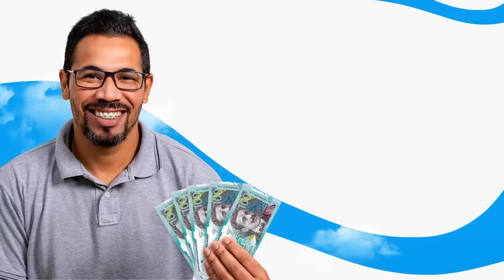Martín Vizcarra: “No temo por entrar a la cárcel, siempre he actuado conforme a la ley”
El expresidente Martín Vizcarra critica el equilibrio de poderes en el Perú, advirtiendo de una supuesta dictadura congresal liderada por el fujimorismo y su lideresa Keiko Fujimori, quien habría mostrado interés en cambiar ministros a cambio de apoyo para la gobernabilidad. Vizcarra recomienda a Dina Boluarte no confiar en Keiko porque actúa bajo sus propios intereses.

Convierte tus sueños en realidad con préstamos con garantía hipotecaria, de la mano de RebajaTusCuentas.com🏠 ¡Visítalos!💪